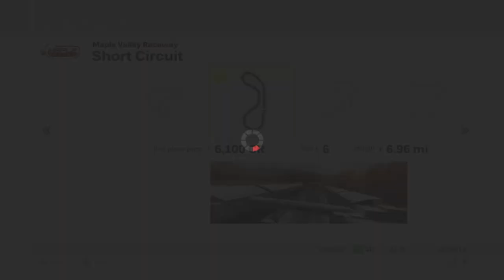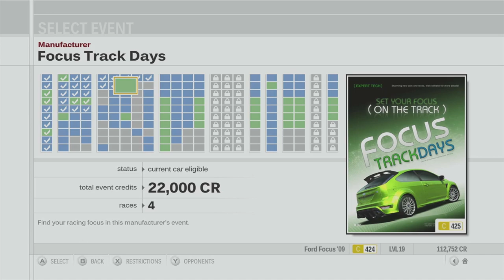Forza Motorsport 3 Playthrough - Sweden Club, Focus Track Days - Episode 12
Chapters:
00:00 - Intro
00:52 - Sweden Club - Circuit de Catalunya
05:43 - Sweden Club - Maple Valley
11:19 - Sweden Club - Camino Viejo de Montserrat
15:50 - Sweden Club - Iberian International Circuit
20:52 - Focus Track Days - Ladera Test Track
26:00 - Focus Track Days - Tsukuba Circuit
30:27 - Focus Track Days - Silverstone
35:29 - Focus Track Days - Mugello